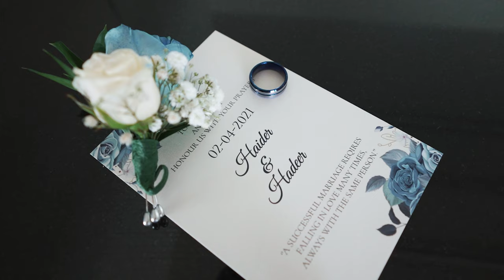Hayder & Hadeer :: Wedding Highlights - 4K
Please don’t forget to Download SvG App are Now Available on Apple Store and Google Play

كل الأعمال التي يتم رفعها على قناتنا محمية بموجب القانون " حقوق الطبع و النشر" اذا تريد اعادة النشر قم بمراسلتنا اولا All the contents that are uploaded on our channel are protected under the "© Copyright Law"